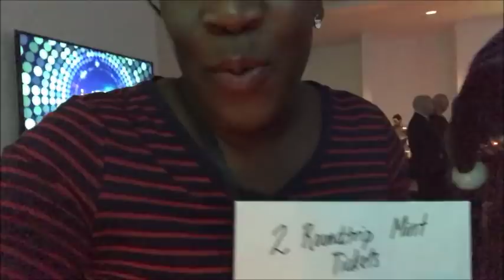VLOGMAS DAY 20 // I went to bed during class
I finally got to experience our first class flight seats, and I almost fell asleep! I won another raffle woooohooo !

:: ABOUT ME ::

Name: Alexia
Age :29
Home: Houston, Texas Baby
Occupation : Texas Realtor & Inflight Crewmember
Inflight Crewmember Base: JFK